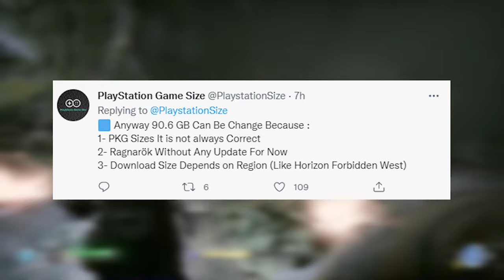CRAZY NEW LEAKED GAMEPLAY / INFO. All we know so far about God Of War Ragnarok before launch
00:00 God of War Ragnarok new crazy leaks
00:00 other leaks regarding file size
01:41 new trailer with features
02:17 GOW Ragnarok special editions (Jotnar and Collecter's)
02:58 info about the story
04:35 info about the world
04:54 Thor and odin central characters
05:08 story leaks
05:18 Odin leaked info
06:06 other type oe enemies in the game
06:31 new weapons available
08:38 myths and legends in God of War Ragnarok